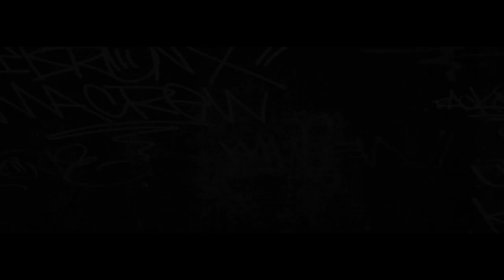SABURA ▎Owned-GaminG vs TRKaraKuvveT - Ryokan ▎S.K.I.L.L